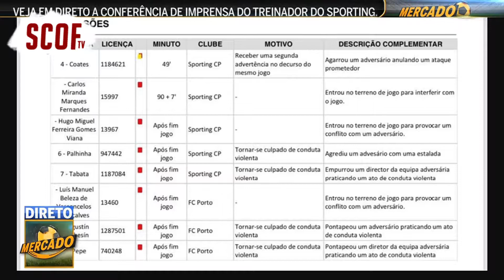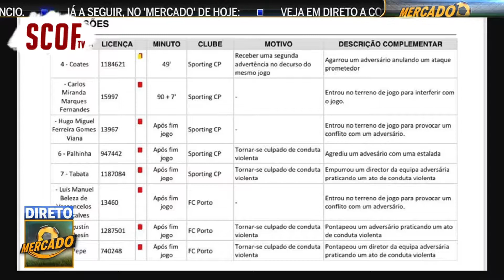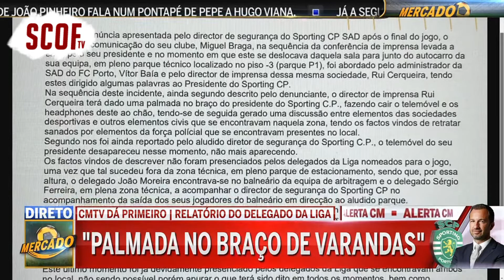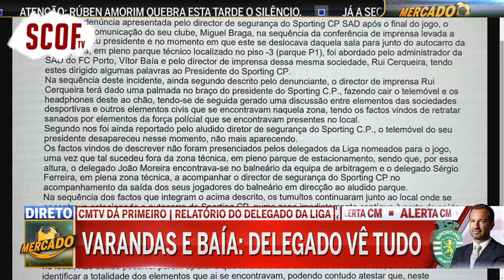MERCADO 14 de Fevereiro 2022 CMTV